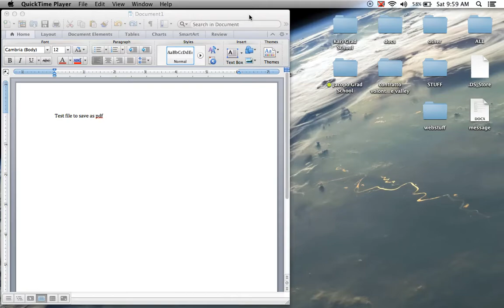Save a Word file to PDF from a mac